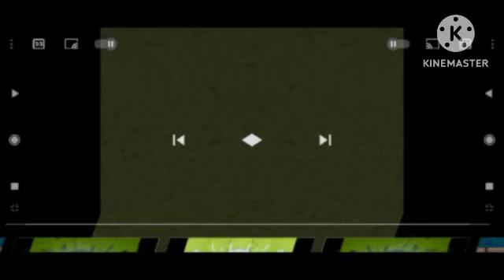klasky csupo new effects